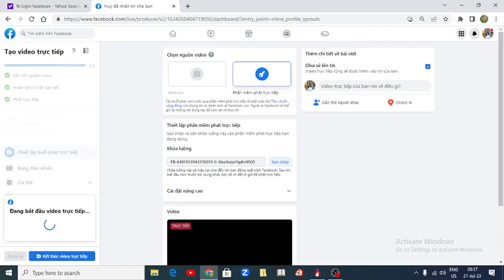Những điều cần phải nỗ lực thực hành trên con đường tu tập - Ngài Tam Tạng 15 thuyết giảng